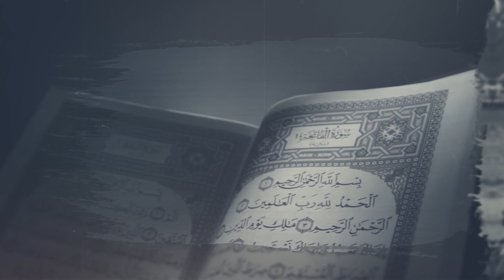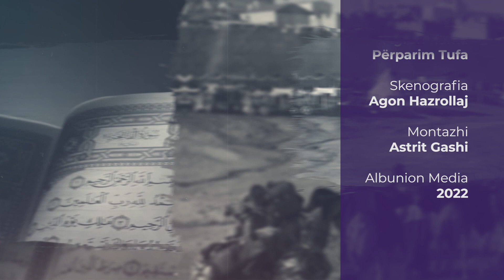Trajtime dhe zgjidhje profetike | 18. Trajtimi i fqinjëve - Fadil Musliu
Emisioni "Trajtime dhe zgjidhje profetike"
Çdo të Martë prej orës 20:30 në Peace TV Shqip